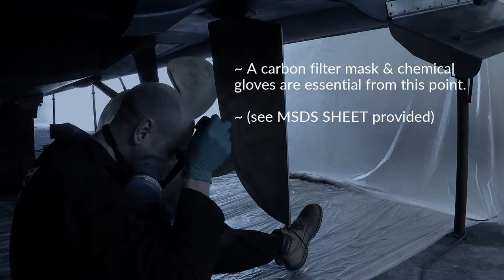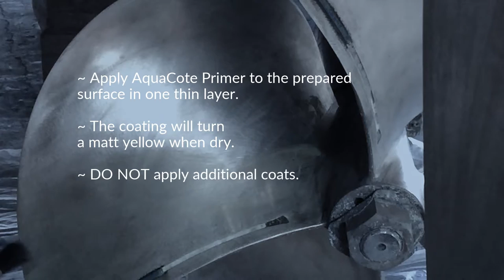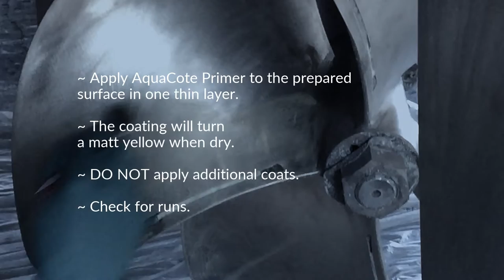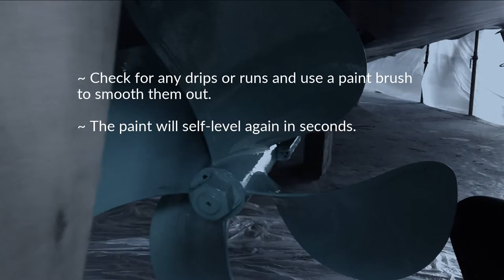AquaMarine FRC Prop Application Video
View the application process for AquaMarine FRC propeller foul release paint. This two step process is super-easy to follow and the paint will last a year.